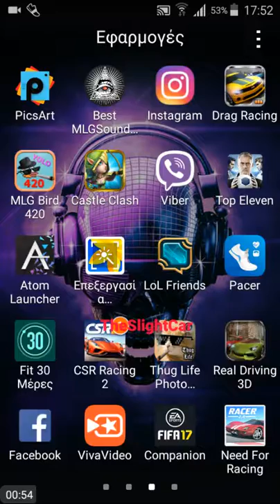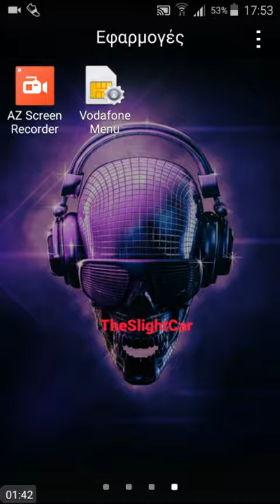Problem with need for racing